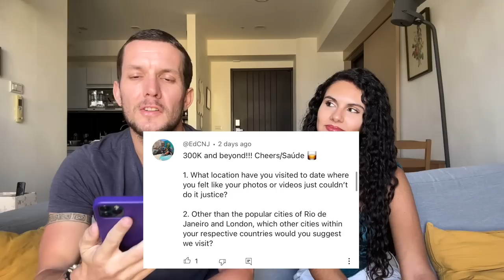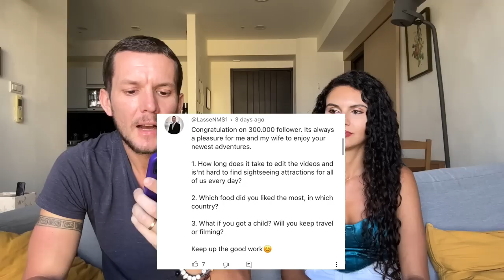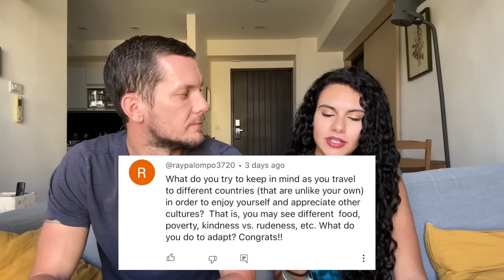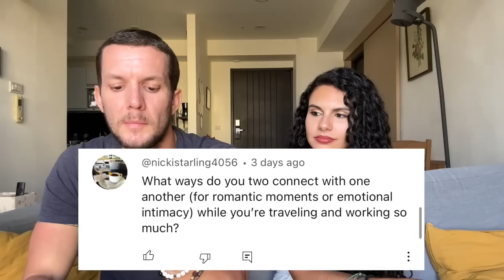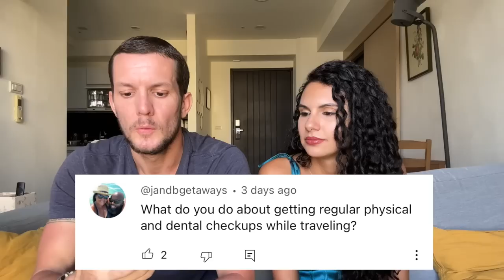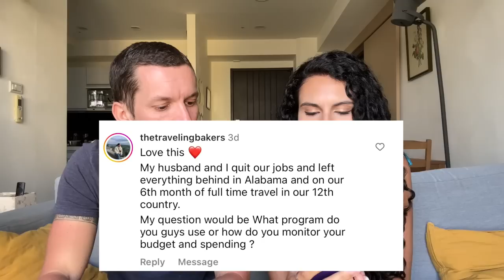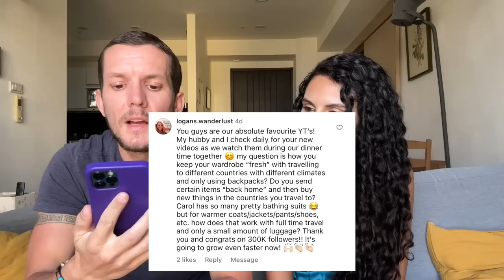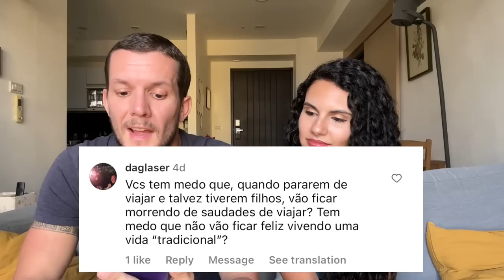WHERE WILL WE LIVE? OUR NEW WAY OF TRAVELING | 300K Q&A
Thank you for sending your questions and for supporting our journey! 💙